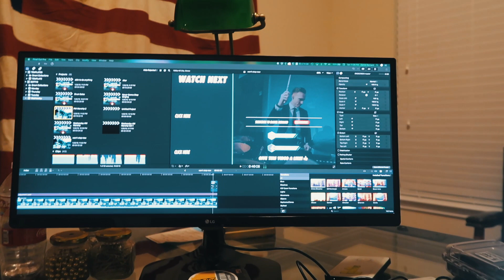Drum Vlog // Creating Worship Set Transitions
Alive | 7:10
Transition from Alive to Clean | 7:53
Transition from Clean into Prayer Moment/You Deserve It | 8:09

CHEAP MICS!

PRODUCTION/CAMERA STUFF

Daniel Bernard
Royalwood Church
7803 Uvalde Rd.